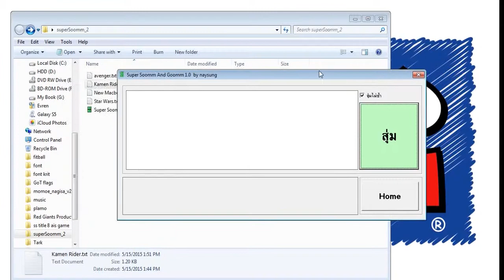TCC2015 สุ่มรายชื่อผู้ได้รางวัลกรอบรูปภาพ Kamen Rider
ประกาศชื่อผู้โชคจากกิจกรรมแจกของสุดพิเศษในงาน Thailand Comic Con 2015 ทางทีมงานได้ทำการสุ่มรายชื่อผู้ที่จะได้รับรางวัล "กรอบรูปจากศิลปินญี่ปุ่นกับภาพ Kamen Rider" โดยทาง Thailand Comic Con จะมอบให้กับผู้โชคดี 1 ชิ้น สำหรับผู้โชคดีที่ได้รับรางวัลนี้ก็คือ ผู้ที่ใช้ Facebook ID ว่า Vachiravit Arpapong ยินดีด้วยนะครับ